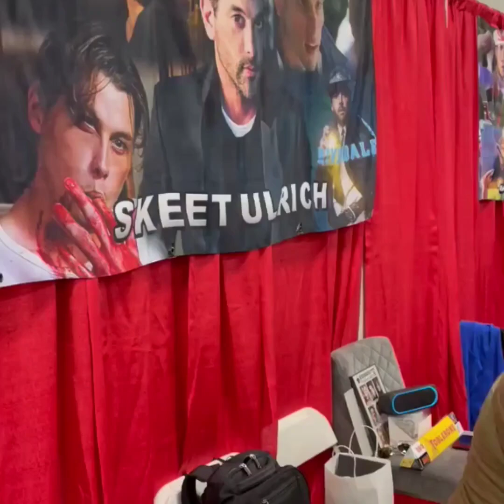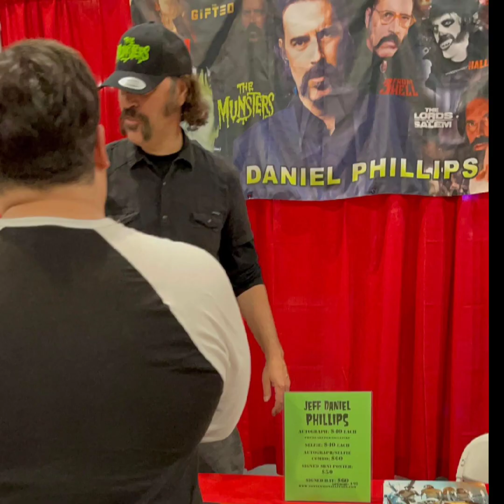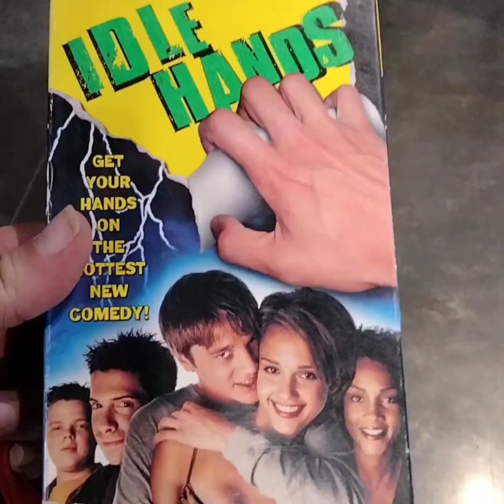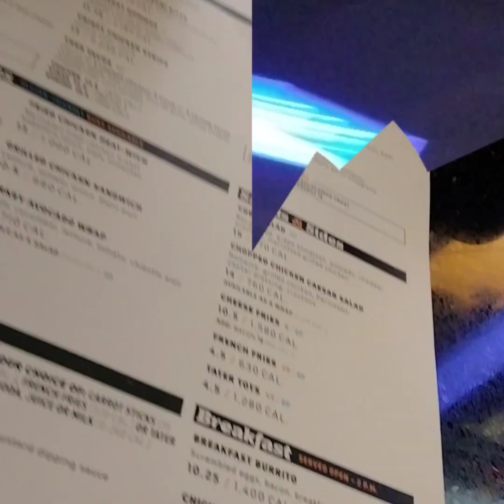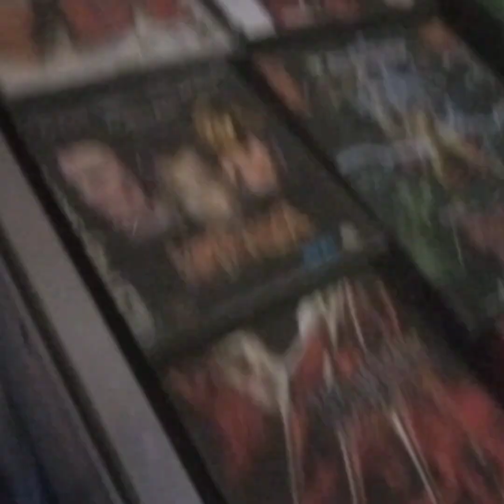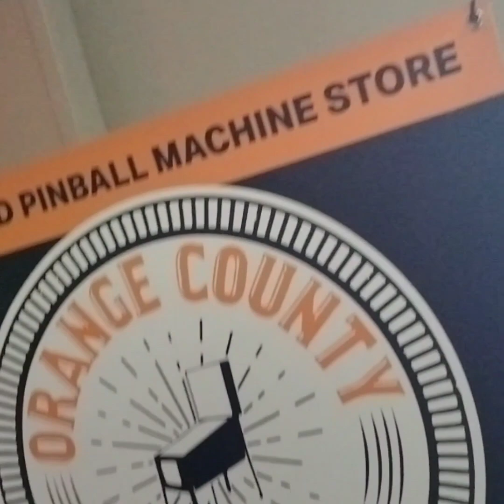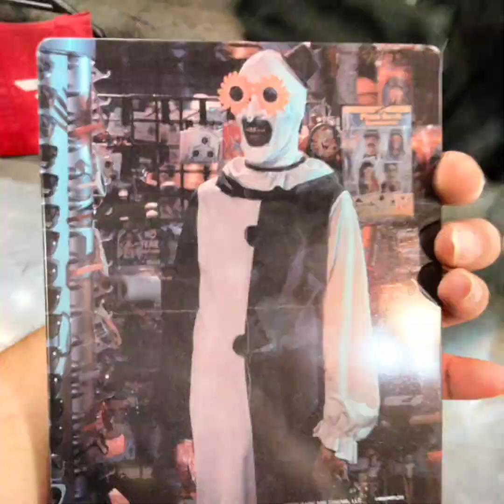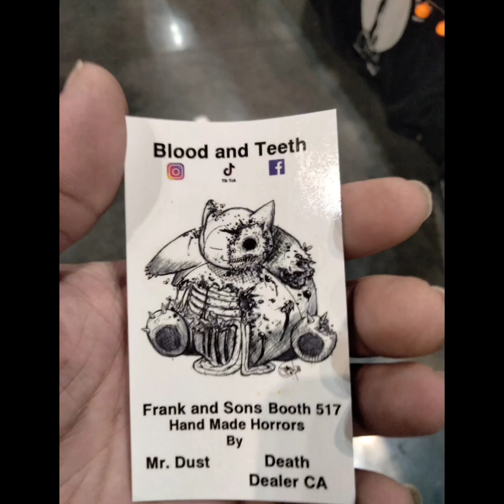Creepie con 2023- Guest 💦 wet movie 1📞👻scream cast🪚🤡 the terrifier 2 /Desert🏜️🧟fiends movie trailer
Creepie con 2023-  Guest 💦 wet movie 1
📞👻scream cast🪚🤡 the terrifier 2 / and
 Desert 🏜️🧟 fiends movie trailer .. 🎞️🎬
much more ..  Jeff Daniel Phillips 🎥 the Munsters 🤖 , Devon SAWA (idle hands) 🖐️

join us on this Grimm adventure to Creepie con 2023 day 2 ✌️📽️🪴🎟️ with special
guest - 💦 wet movie 1 🎞️ ( you ▶️ tube )

as he takes all over the con on a mission to get the terrifier 🪚 🤡 2 ✌️📽️ cast.. to sign ✍️ my Blu ray DVD 📀🛸 steel book the terrifier 2 ..

 " 😎🧉 friend to the 🔚 " it was fun weekend

special thanks 🙏 goes to actors

Devon SAWA🖐️✡️ ( idle hands )

Matthew Lillard ( Stu ) scream cast 📟

skeet Ulrich ( billy ) scream cast 👻

Jamie Kennedy ( randy ) scream cast 📽️📼

Jeff Daniel Phillips 🎥 😎(the Munsters 🤖)

Richard brake  ( 31 )

David Thornton Howard 🪚🤡 ( the terrifier)

Damien Leone ( director - the terrifier 2 )

( you ▶️ tubers )

wet movie 1
Brendon Mitchell

ogp
Phillip trickey

Cool 😎 duder 📀🛸
Shawn C Phillips 🎥🦖
director -  desert 🏜️🧟 Fiends ( movie )

Malfuncsean
horrors hallowed grounds

vamp 🧛‍♀️ and the fiends 🍸🐺🎃
best fiends forever  " !! 📟🖤